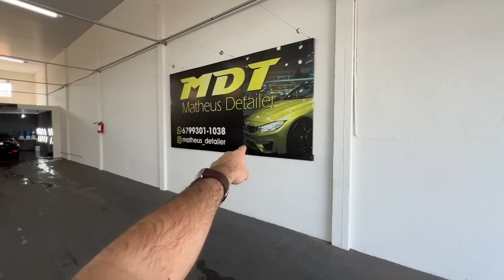MAIS DE 6 MESES SEM DAR UM TRATO NA DODGE RAM!!!😱 VAMOS DEIXAR ZERO DENOVO!!!🔥🚜💨💨